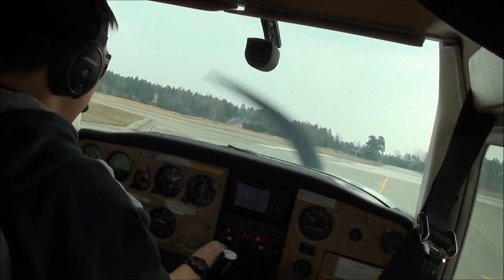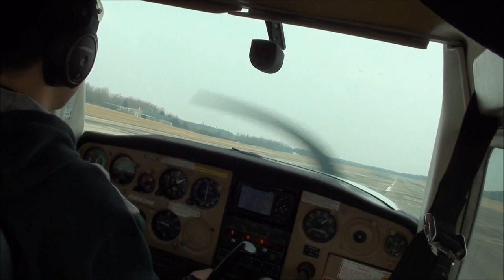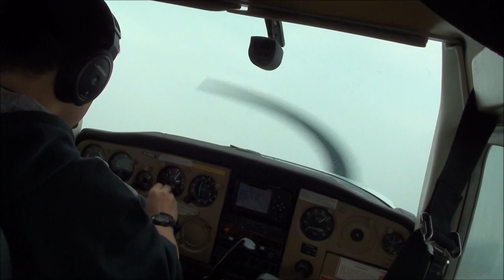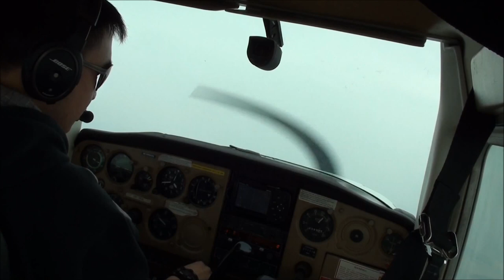Backtrack and take off at LKLN RWY 06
Líně 30/03/2013